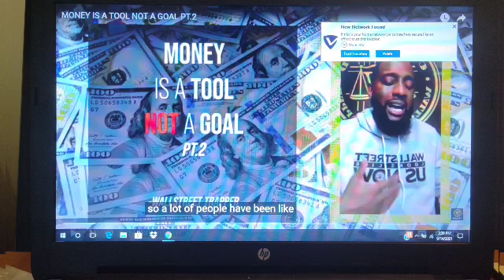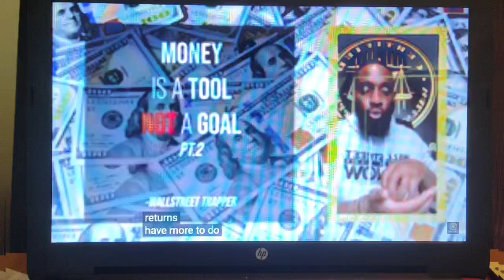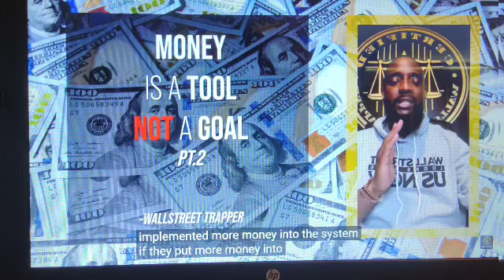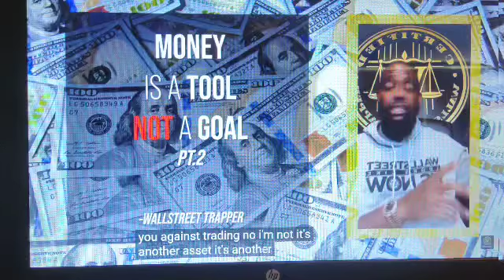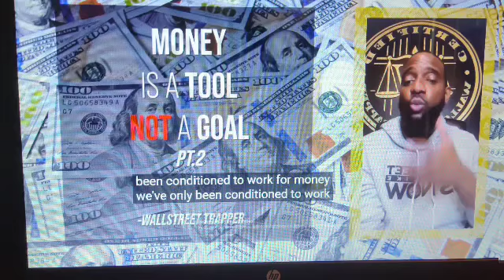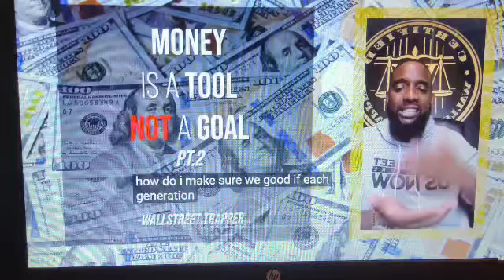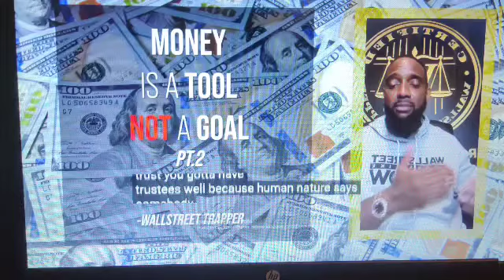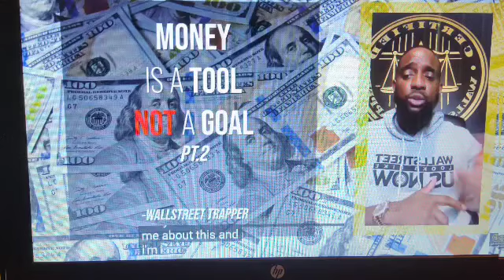"Goldie Gossip" podcast 27th. edition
investing with wall street trapper!